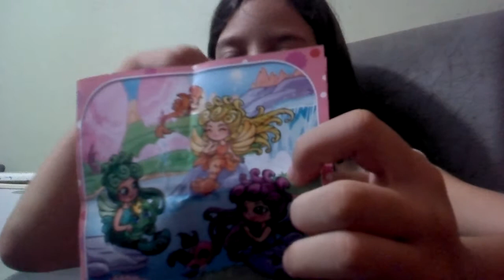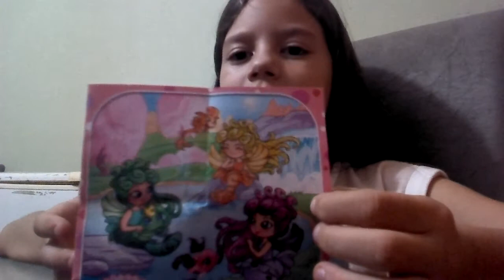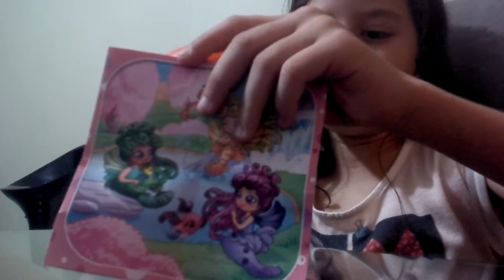Meu brinde do ovo de páscoa